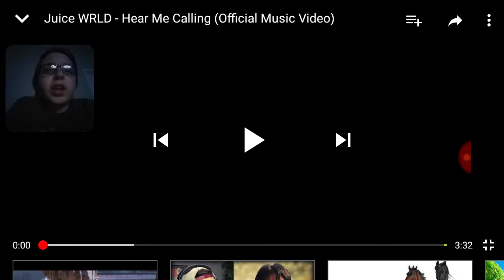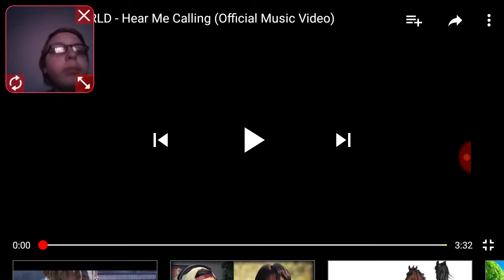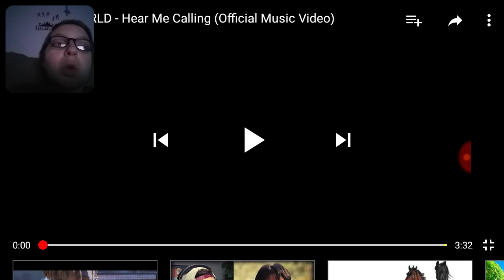REACTING TO HEAR ME CALLING BY JUICE WRLD